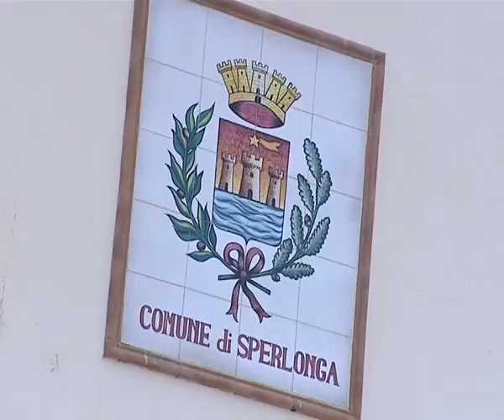Il Comune di Sperlonga ricorre contro il sequestro degli autovelox